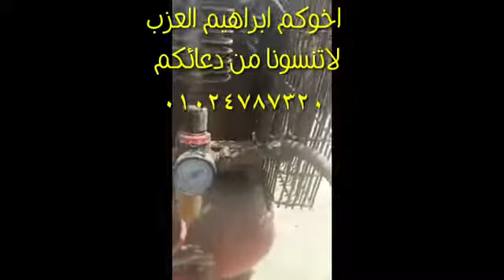تركيب فلتر هواء الكمبروسر لتنقيه المياه لاتنسى الاشتراك وتفعيل الجرس